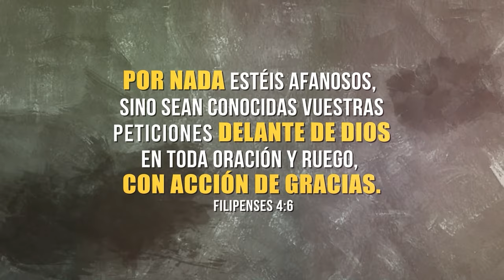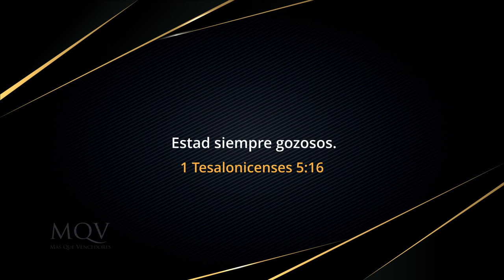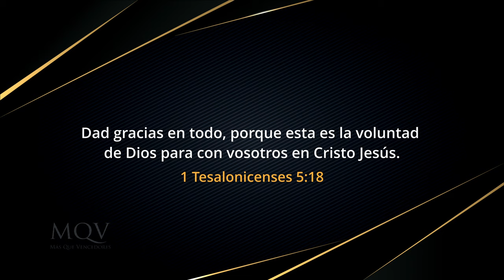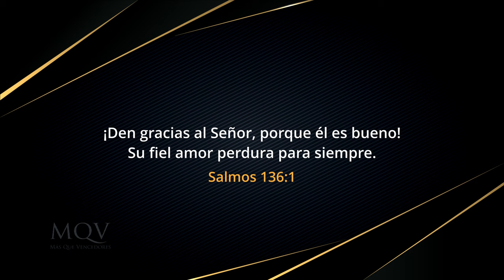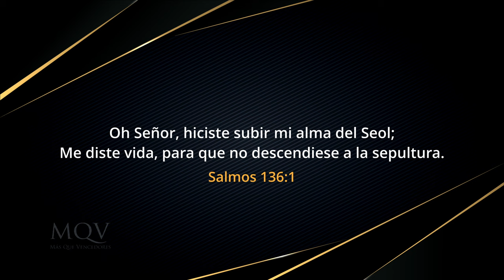TV423 Agradecidos en todo CultoUnidoMQV - Prédica del pastor Emilio Agüero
Aún en los momentos más difíciles de la vida, hay motivos para agradecer a Dios. ¡Aprendamos a ser agradecidos!